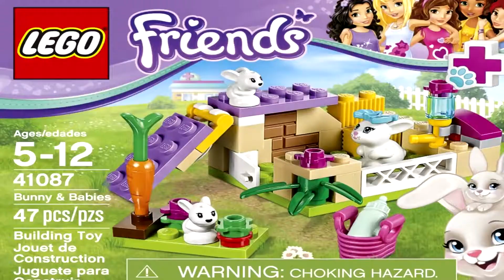LEGO FRIENDS: Bunny & Babies 41087 - unbox, build & review with Hannah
This set includes momma bunny and 2 baby bunnies.